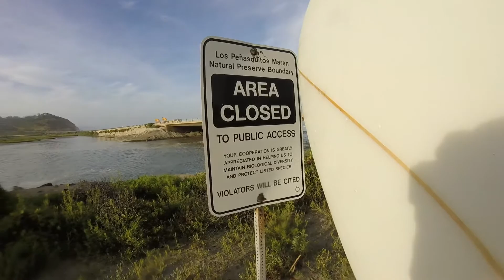Go 4 Interceptor and Surfin by the Beach Boys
Took the Go 4 Interceptor surfing to the song Surfin by the Beach Boys